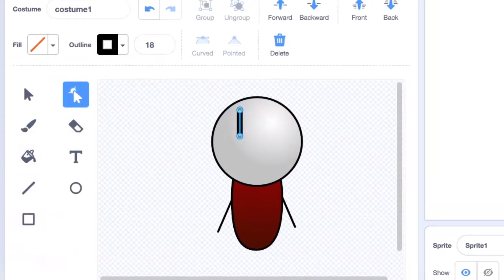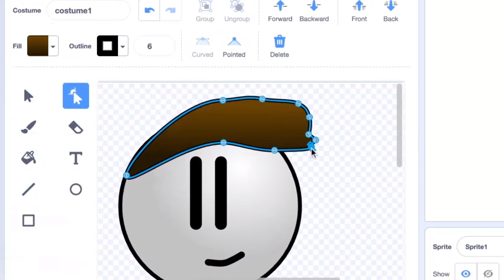Speed Draw with PaddlerGames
Celebrity Scratch animator PaddlerGames demonstrates how he draws one of his iconic stick men in this sped-up animation.